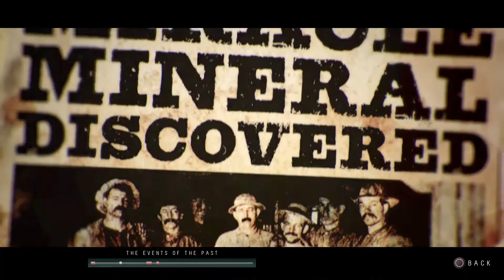UNTIL DAWN PART 7! DO YOU SHARE THE FEAR!!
Until Dawn Walkthrough Gameplay  includes a Review and Story Mission of the Single Player for PS4. This Until Dawn Gameplay Walkthrough will include a Review, the Full Story, all Character Missions, Butterfly Effect, Totems, The Twins, Mystery Man, 1952, All Choices and all Endings of the Single Player.